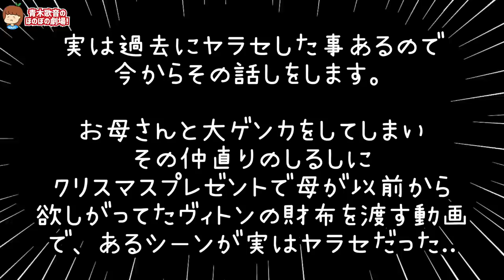彼女が嘘をつきました。【元男の子カップル】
ワタルのnote

▽テレビ出演
その他